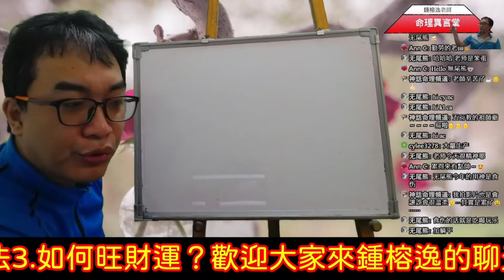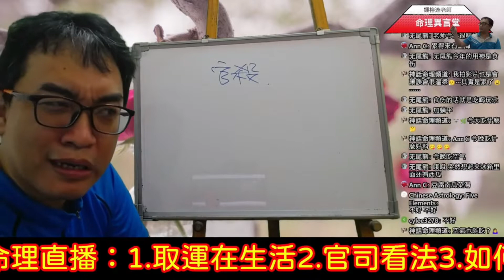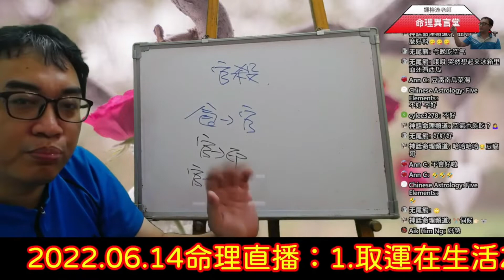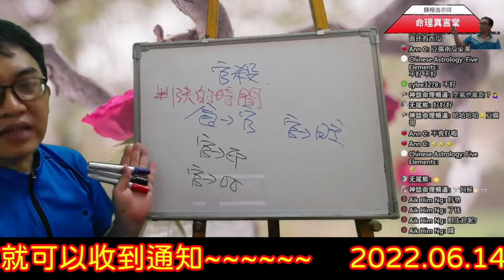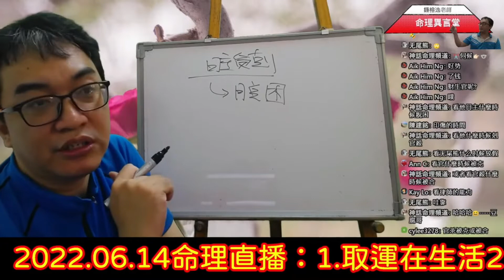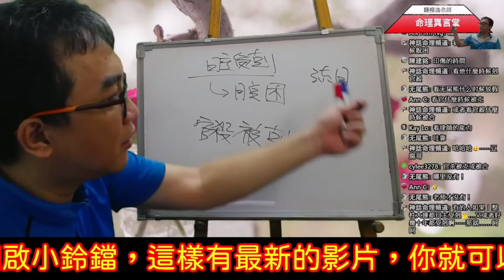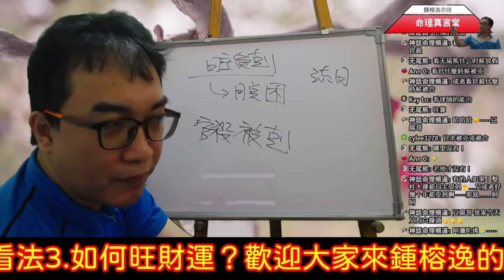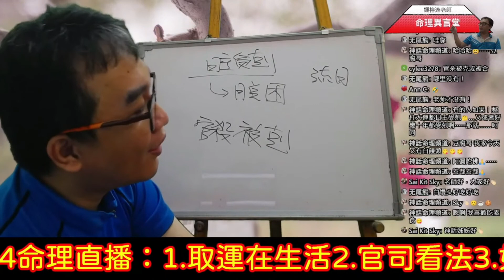2022 06 14命理直播精華版：官司看法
官司看法：
要如何從八字看打官司的情況。
服務項目(先預約)
3.八字批命(流年)3600、取名3600、勘宅12000、姓名鑒定500
4.Line：s12860990、微信：s12860990
7.服務地點：高雄市大社區萬金路82-7號(楠梓火車站前的旗楠路一路直走便可看見萬金路)